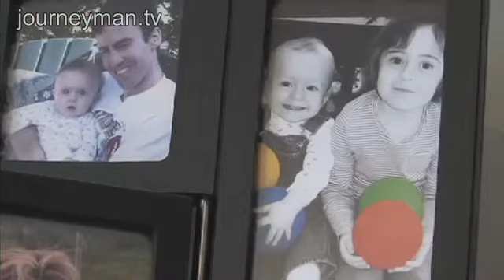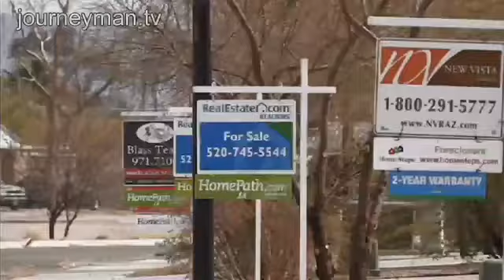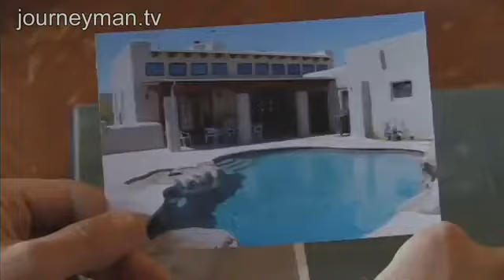The End Of The American Dream USA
The U.S. dollar has lost over 97% of its purchasing power since the 1913
inception of the Federal Reserve. The U.S. Dollar came off the gold standard
in 1971 and the newly adopted fiat monetary system has devastated our
national currency.